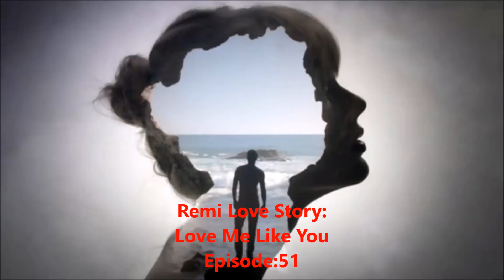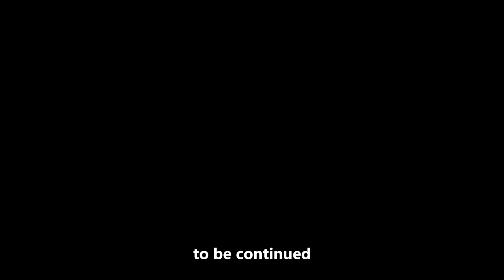Remi Love Story:Love Me Like You Episode:51